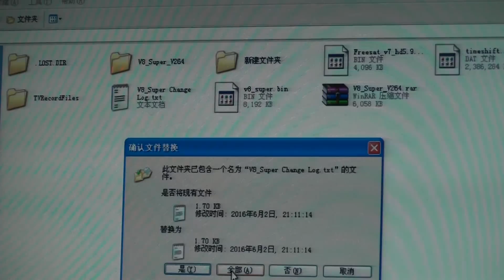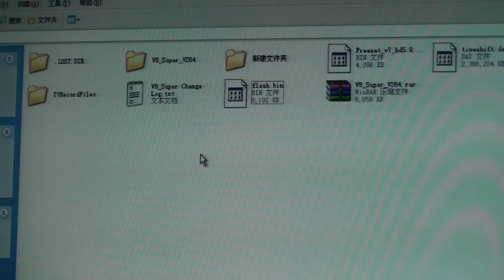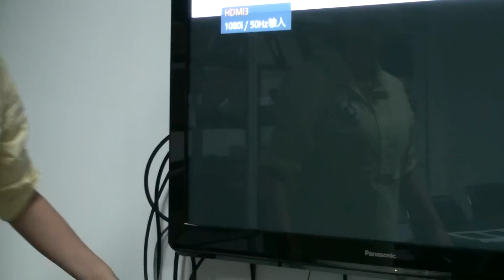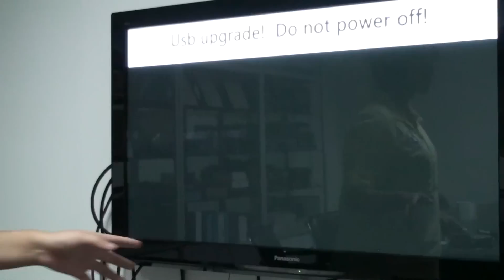force update software on V8 Super/V8 Golden/Freesat V7 HD/V7 Max/V7 Combo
When our V8 Super,V8 Golden,Freesat V7,V7 max or V7 combo set top boxes always reboot itself,we can force update box to solve this problem,hope it can be help of you!